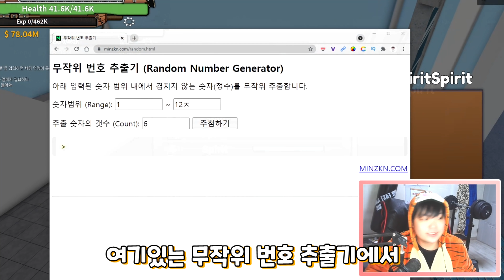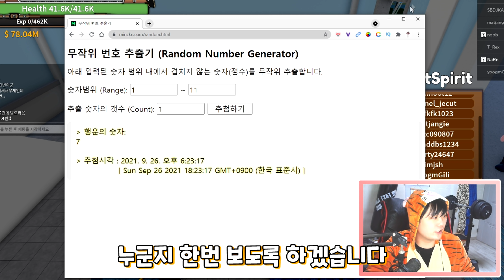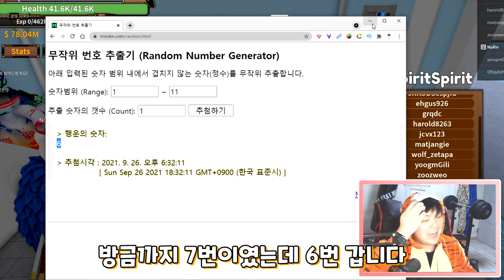[킹피스 / 킹레거시] 소울 열매 무제한을 주는 부자 서버 등장?! 모든 레어 열매에다가 소울 열매를 공짜로 주는 역대급 부자 서버?! | 킹피스 소울 열매 나눔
킹피스에 소울 열매가 나오고 시청자분들께 소울 열매를 무제한으로 나눔 해드렸습니다!
소울 열매를 많은 분들께서 원하셔서 소울 열매로 했는데 다음번엔 어떤 열매를 할지 댓글로 남겨주세요!!

킹피스 / 킹 레거시 코드
600KFAV +1 Gem
700KFAV +1 Gem
800KFAV +1 Gem
900KFAV +1 Gem
300KLIKES Reset Stats
400KLIKES Reset Stats

로블록스 로벅스 무료로 얻는 법 / 로블록스 재밌는 게임 / 킹피스 코드 / 킹피스 업데이트 / 킹피스 소울열매 / 킹피스 열매 나눔 / 킹피스 실시간 / 킹레거시 코드